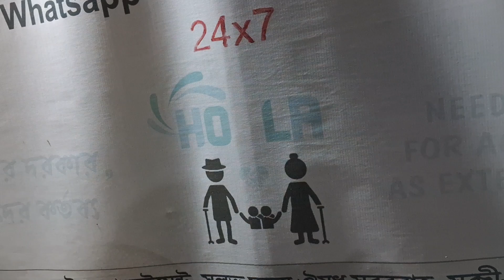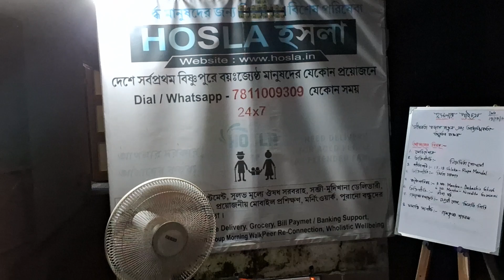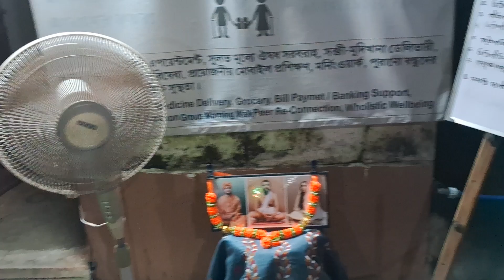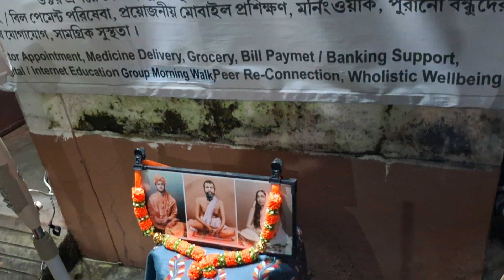ভক্তিমূলক সঙ্গীত: রামকৃষ্ণের বন্দনায় এক হৃদয়গ্রাহী নিবেদন | Hosla Senior Citizen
ভক্তিমূলক সঙ্গীত: রামকৃষ্ণের বন্দনায় এক হৃদয়গ্রাহী নিবেদন | Hosla Senior Citizen | D:-19.09.24